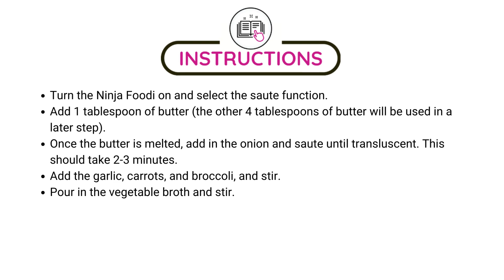Ninja Foodi Broccoli and Cheddar Soup